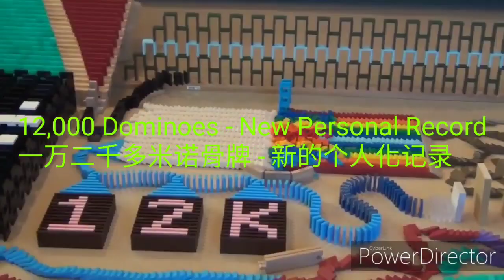终极多米诺骨牌片刻 - 频道精选合集 #5 (英文字幕+中文简体字幕)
回顾一下他在2014年最重要的时刻，他在那儿倒下了超过100,000个多米诺骨牌！您最喜欢哪个剪辑？

2014年是骨牌盛行的一年！感谢观众，今年我取得了许多成就。没有你我无法在这里！;）

无论如何，期待充满多米诺骨牌的2015年盛况！！

祝您新年快乐！